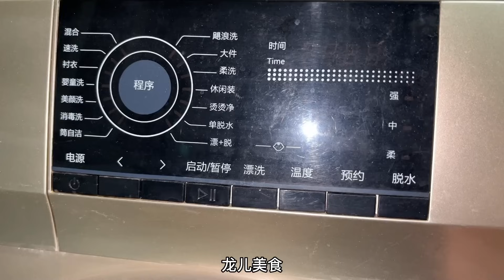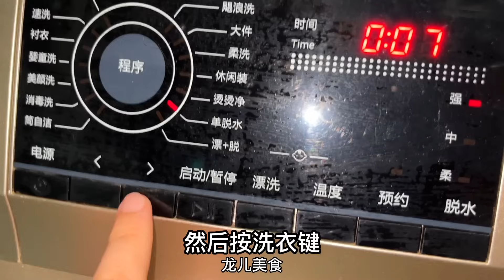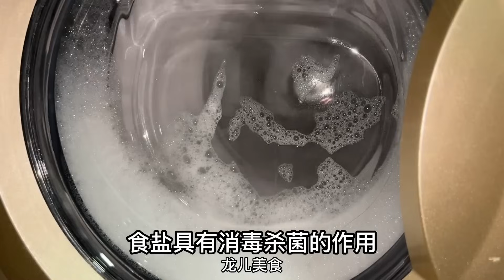洗衣機2個月不洗比馬桶還髒，倒一碗進去，立馬潔淨如新，真實用【百變小廚坊】洗衣機